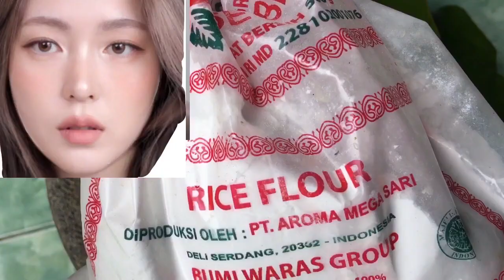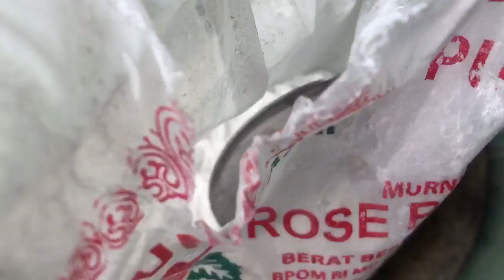MANTAN kaget! Dulu wajah janda ini penuh kriput dan noda hitam mendadak kinclong bak artis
Bahan: daun jambu biji 6 lembar, tepung beras 1 sdm dan asam jawa  secukupnya
Ulek sampai halus lalu aplikasikan ke wajah pagi dan malam setelah